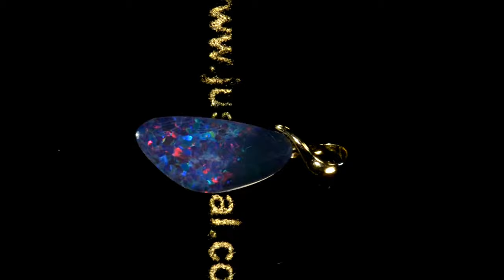m14681 opal gold necklace justopal.com